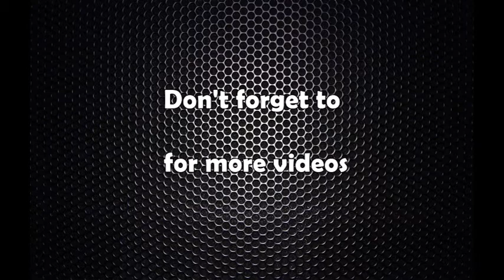कृषि विकास बैंक